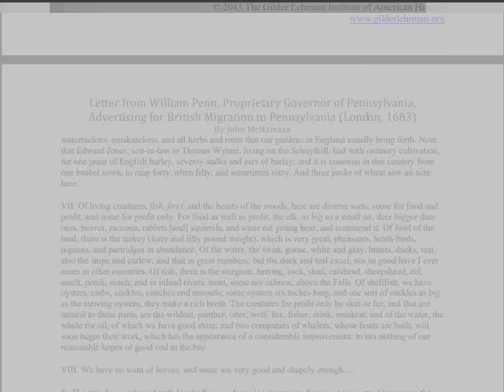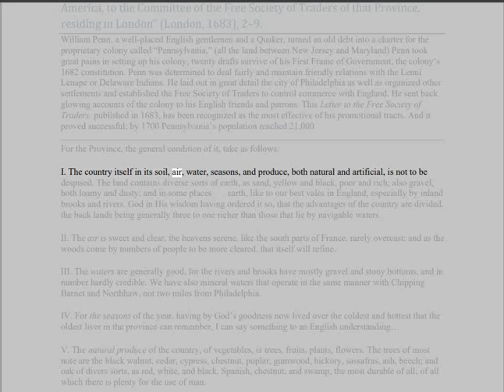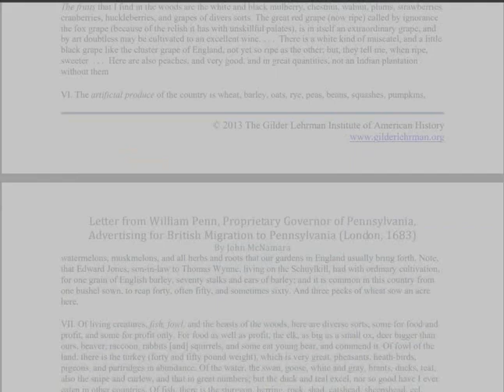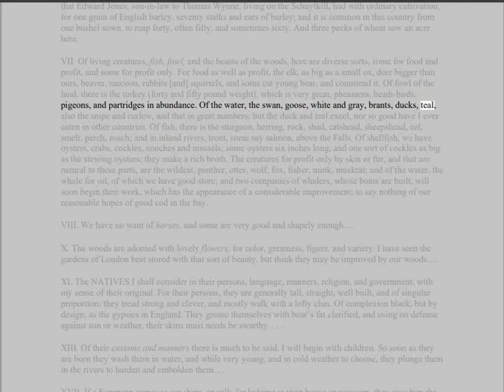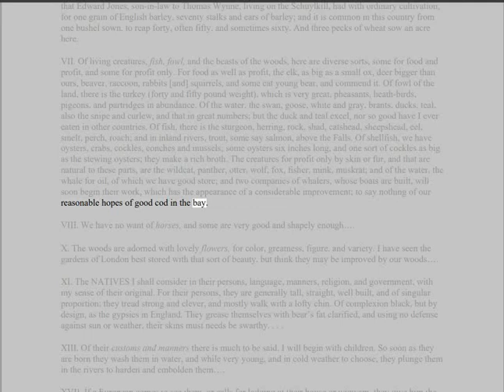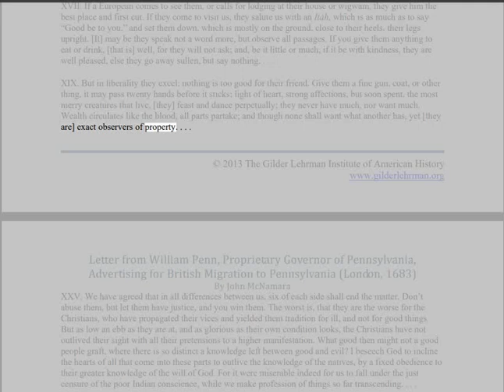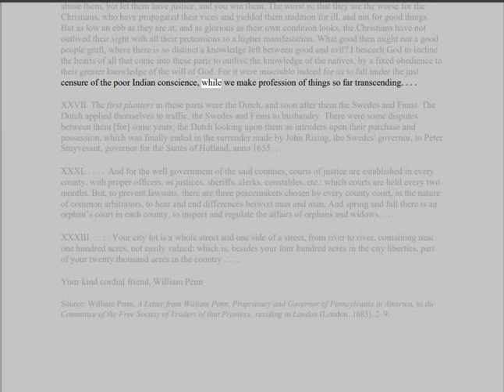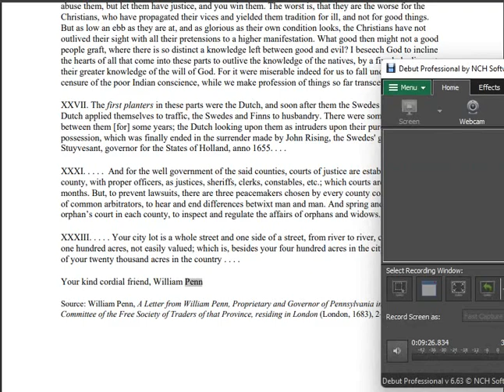🟢 AMERICA ---- BEFORE THE FOREIGN PRESENCE: Black or White. 🔥🔥🔥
🟢 The movement and migration of people to America from all areas of the world has been a experiential process of discovery, exploration, and settlement which has transcended any specific period of time. The motives of migrants, both long ago and in contemporary times, have
frequently focused on economic, political, religious, and social factors. During the period of European colonization to America in the 17th and 18th centuries, some people sought refuge from political oppression and religious persecution while others searched for opportunities for
adventure and economic and social mobility. These motives have been summed up in the epithet, “Gold, Glory, Gospel (God), and Government.” While the world has significantly changed and modernized during the last three centuries, the reasons for people migrating to "America" have remained remarkably consistent, for political and religious freedom, economic improvement and mobility, and a better way of life. Although the motives to migrate may be evident, the decision to move and uproot oneself and family from one place to another has typically been quite arduous and momentous for the participants. Using a letter (as a case study and “literary lens”) from William Penn, the Proprietary Governor of Pennsylvania, which advertises and tries to persuade British people to migrate to Pennsylvania, the students will initially examine, explain, and evaluate the text and concepts of this document concerning the
benefits and reasons why people who reside in England should be encouraged and “enticed” to move to the colony of Pennsylvania in British North America.